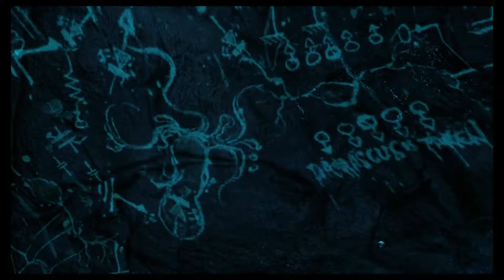Schatten der Vergangenheit | Let´s play Dear Esther #004 | rigetube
LET`S PLAY DEAR ESTHER: LANDMARK EDITION

Scheinbar schiffbrüchig finden wir uns am Ufer einer verlassenen Insel wieder. Es ist die Rede von einer gewissen "Esther". Sie zu finden, scheint nun unsere Aufgabe zu sein.